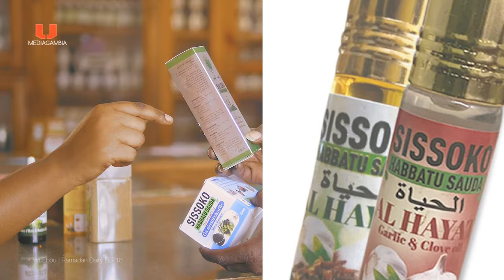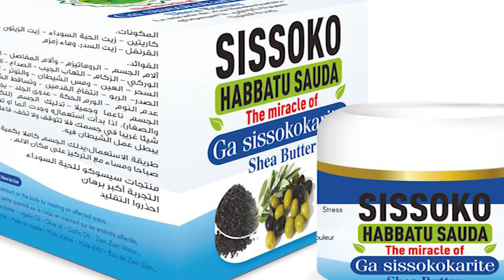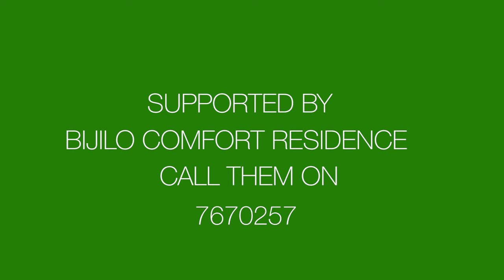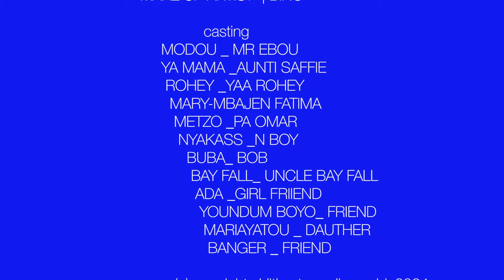KERR EBOU'S | RAMADAN DAIRY EP18 | NYAKASS | METZO | BAY FALL | YA MAMA | MARY | Gambian Film 2024